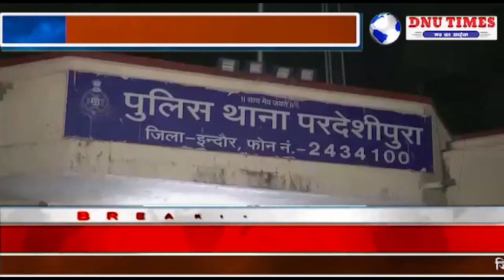इंदौर की परदेशीपुरा पुलिस ने मारपीट और वसूली की धाराओं में बदमाश को गिरफ्तार किया है..